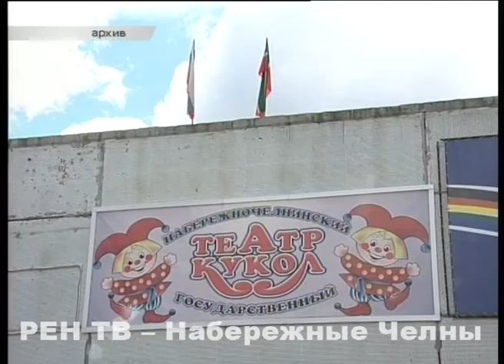Мамонтенок будет искать маму в Уфе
«Маму для мамонтёнка» покажут в Уфе. Один из самых любимых спектаклей малышей автограда в ближайшие выходные увидят и в столице Башкортостана.